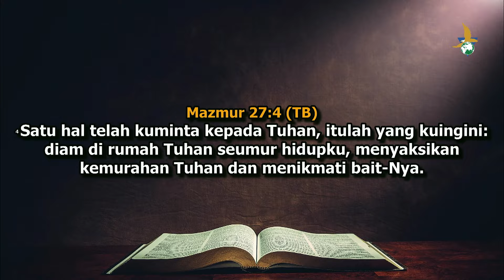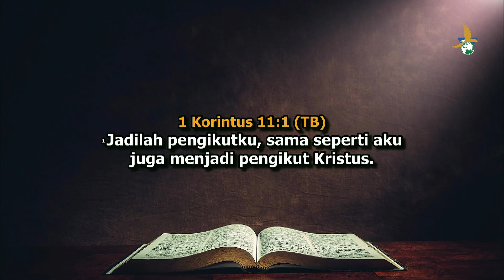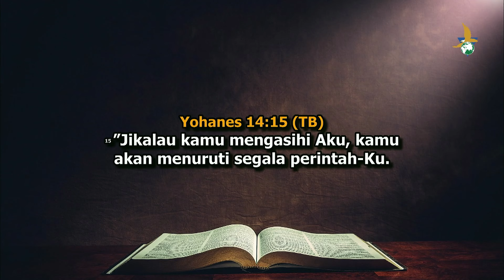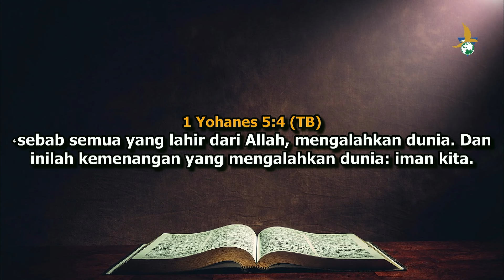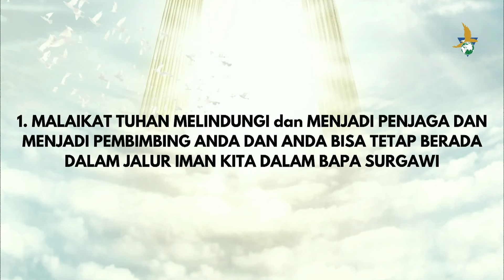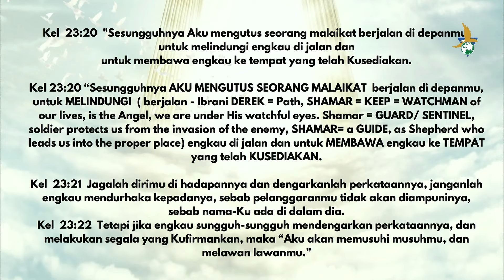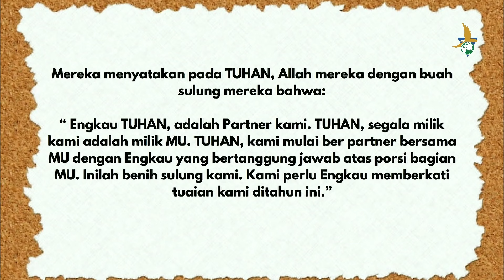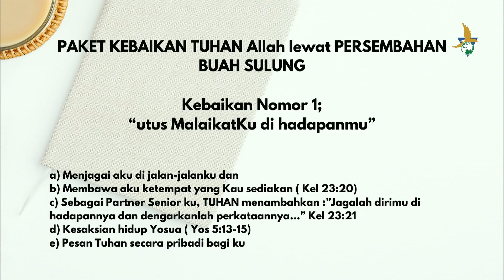GGA Jakarta 18 Februari 2024 | Ps Indri Gautama- 7 Hasil menghormati buah sulung